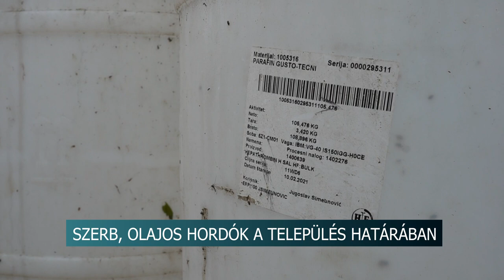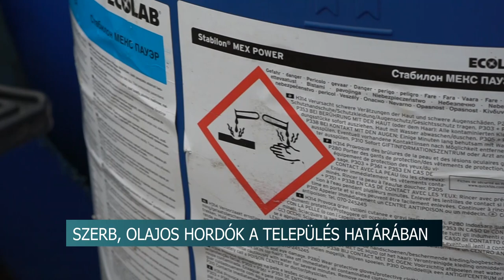Szerb, olajos hordók Alsónyék határában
Közel 50 olajos és mosószeres hordót találtak Alsónyék határában, valamint a szekszárdi kavicsbányánál november 21-én. A nyomozás során kiderült, hogy a külföldi feliratokkal ellátott hordókat, két férfi pakolta le egy szerb rendszámú 3,5 tonnás teherautóról. Mivel az edények le voltak zárva, így a rendőrség hulladékgazdálkodás rendjének megsértése miatt indított eljárást. Az elkövetőket akár 3 év szabadságvesztésre is ítélhetik.